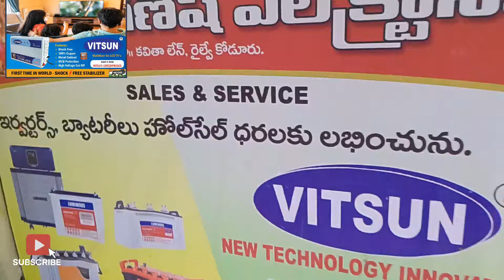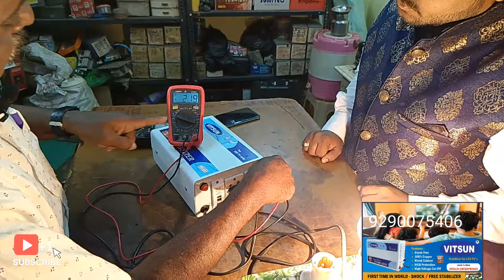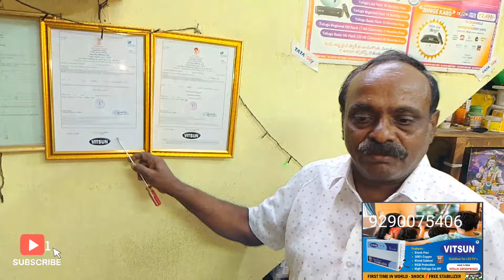Vistun World's fisrt shock free stablizer pakka proof ##telugodi idea ki shock aina thellolu ##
World's fisrt shock free stablizer explanantion in telugu